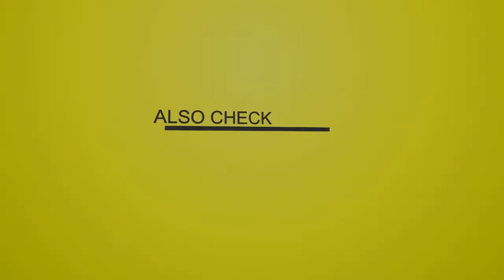Junior Culture - A Nuh We Friend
Junior Culture - A Nuh We Friend (Reggae 2013)

Tracklist

01 - Junior Culture - Parliment
02 - Junior Culture - Burn The Whisperers
03 - Junior Culture - Falling
04 - Junior Culture Ft Nadia - No Holiday
05 - Junior Culture - Bun Di System
06 - Junior Culture - Some Want To See You Rise
07 - Junior Culture - Trying
08 - Junior Culture Ft Fyah Shane - Black Woman
09 - Junior Culture - Sweet Loving
10 - Junior Culture - Victim Of Badmine
11 - Junior Culture - Suffering
12 - Junior Culture - A Nuh We Friend

Get The latest Sound Effect for your mix from DJ Tay Wsg

FB, TT, IG. @JuniorCultureRG